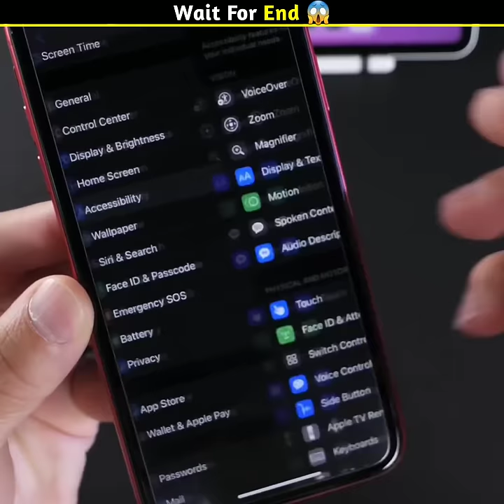OMG 😱 Crazy 🤯 99% लोग ये नहीं जानते🔥